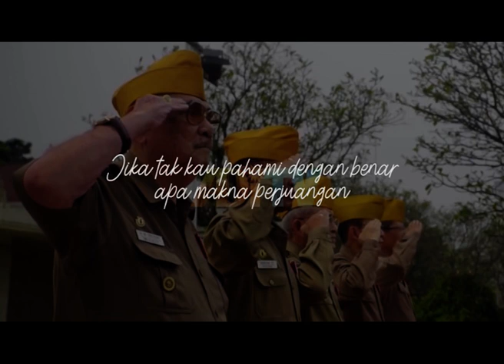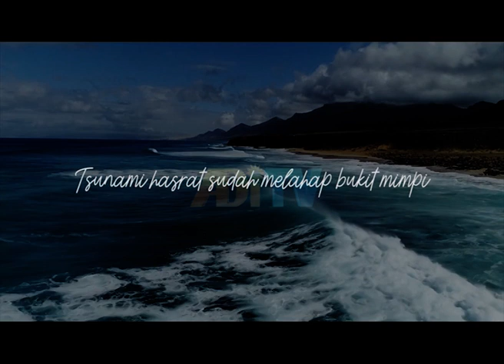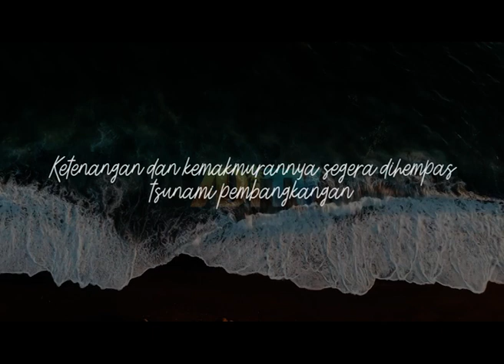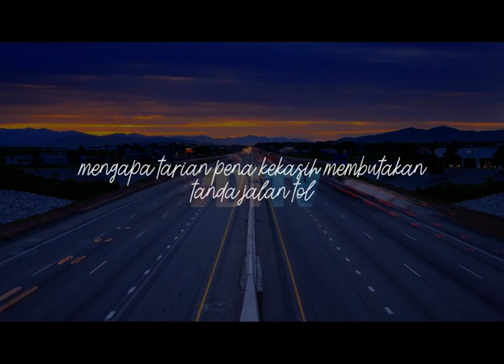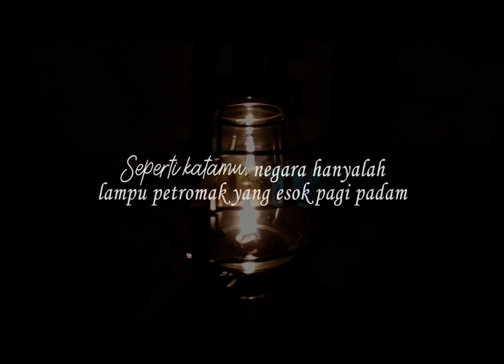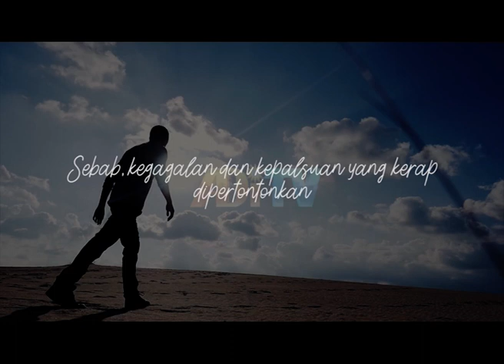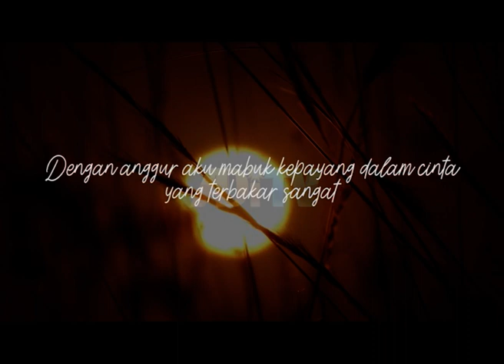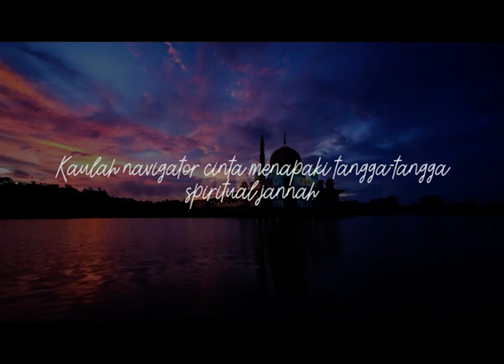Pecinta Puisi, Wajib Lihat! Kumpulan Puisi Penuh Makna Mendalam